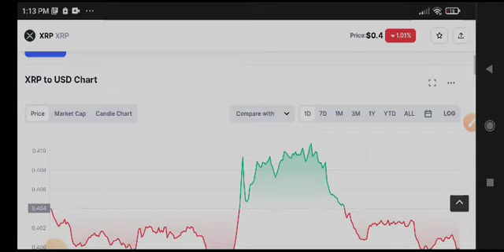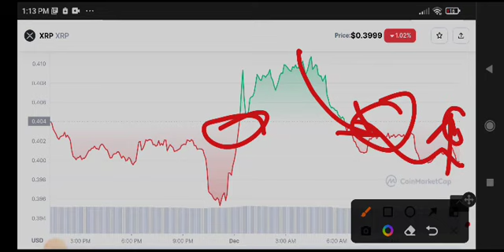XRP News Today! XRP Price Prediction